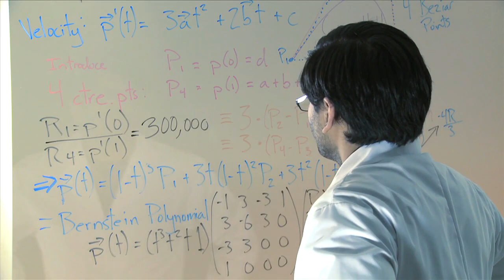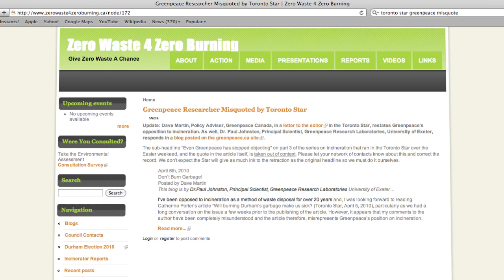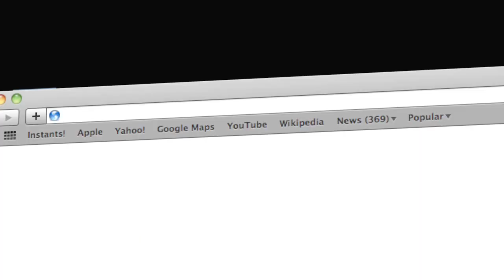Speak Now or Forever Hold Your Breath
Currently Metro Vancouver is considering a plan which would lead to over half a million tonnes of garbage being incinerated every year. This would be a major step backwards in sensible waste management.

To learn more about what's going on and to voice your own opinion, This is your chance to speak now or forever hold your breath!